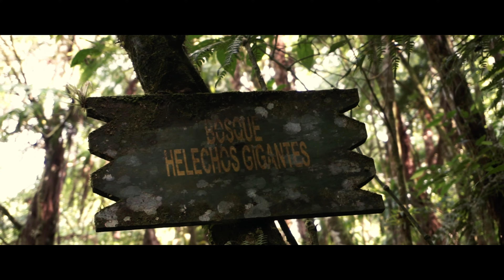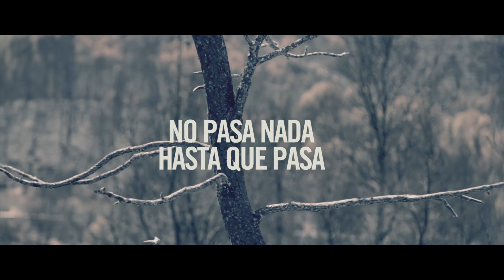Incendios forestales 2022 - Esquipulas